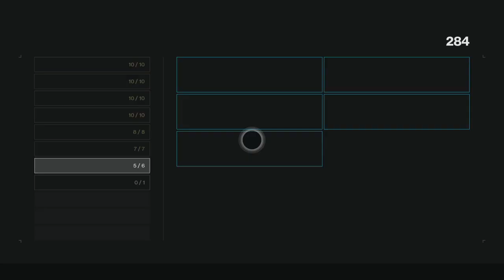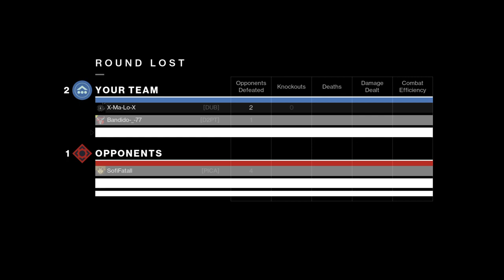Destiny 2 - PVP Survival